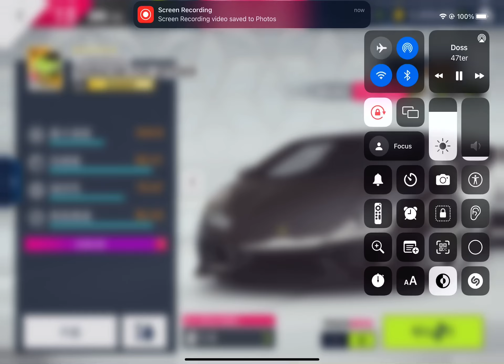Asphalt 9 world animal day X evo, Driver Chris